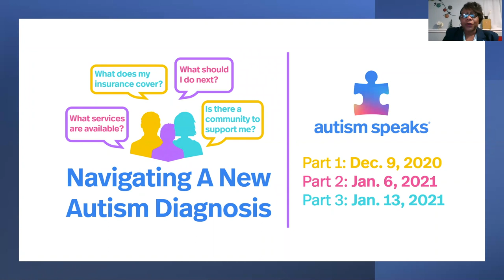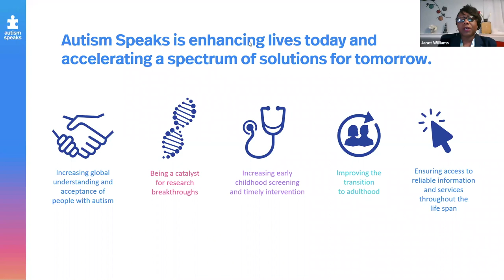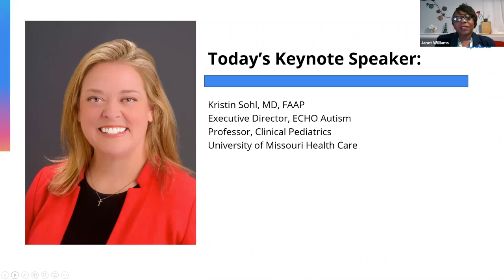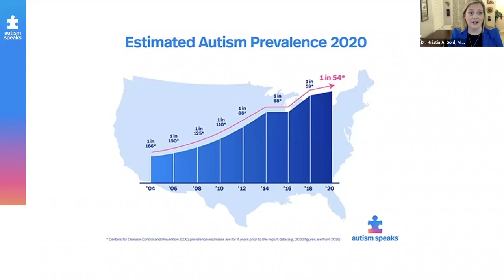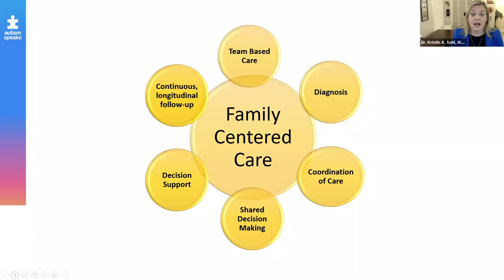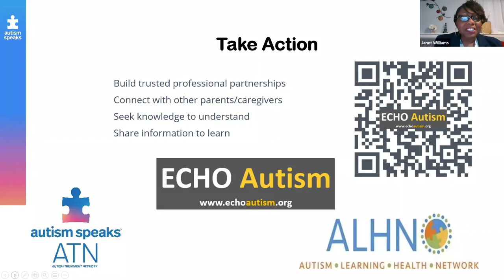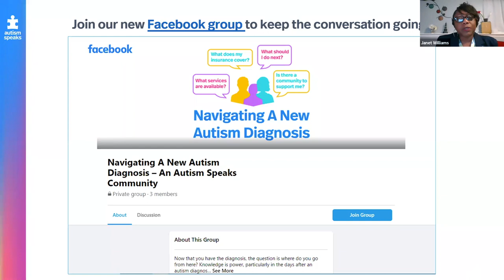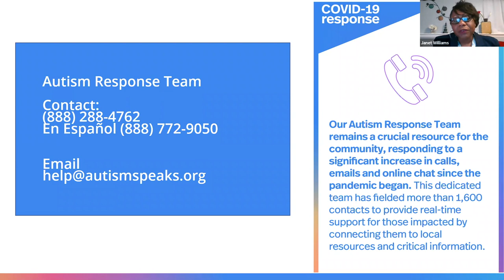Navigating A New Autism Diagnosis - Part 1: Where Do I Begin?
Everyone’s road to an autism diagnosis and the journey that follows are unique.  Please join us as we share information and resources on how best to navigate a new autism diagnosis.